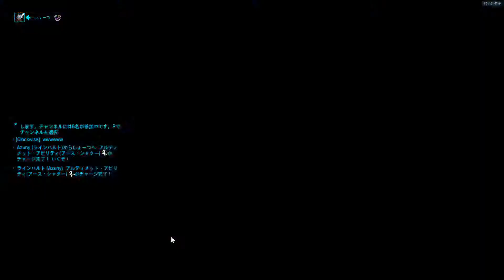まいちゃん回（俺は雑魚）